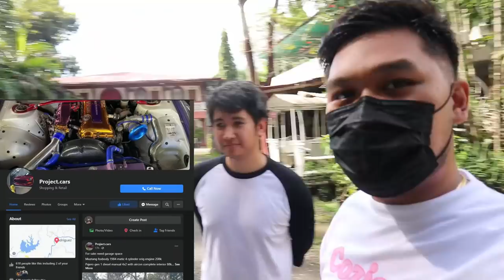1993 NA-8 MAZDA MIATA GEN 1